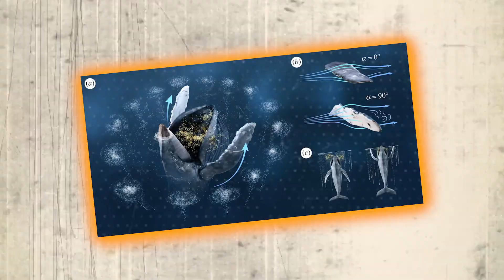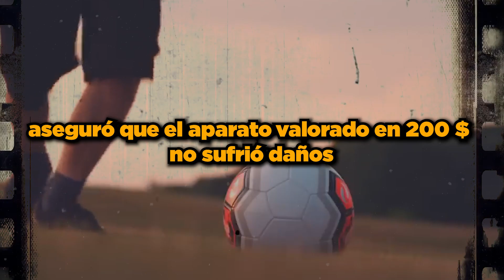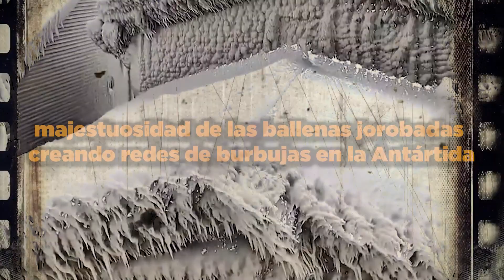Nadie Lo Creería Si El Dron No Lo Hubiera Captado |¿Imposible? Juzga por ti mismo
¿Creerías Lo Increíble? Descúbrelo Por Ti Mismo

Explora con nosotros una colección asombrosa de momentos capturados solo gracias a la tecnología de los drones. Este video presenta una serie de sucesos tan únicos y extraordinarios que "Se conmociona el mundo al ver esto". Desde fenómenos naturales raros hasta eventos sorprendentes y casi imposibles, estos clips son testimonios de que lo increíble realmente puede suceder.

🎥 Capturas Imprescindibles:
Observa cómo los drones han logrado captar "Sucesos que solo pasan una vez en la vida". Cada clip te llevará a cuestionar la realidad, mostrándote escenas que desafían toda lógica y probabilidad. Estos momentos capturados son tan impactantes que debes verlos para creerlos.

🌍 Un Vistazo Al Mundo Desde El Cielo:
Con ángulos que solo un dron puede proporcionar, estos vídeos no solo son asombrosos, sino que también ofrecen una nueva perspectiva sobre lugares y eventos que de otro modo serían inaccesibles o desconocidos. Prepárate para ver el mundo como nunca antes.

🔍 Explora lo Imposible:
Desde "Imposible de creer" hasta "¿Qué probabilidad existe de que esto ocurriera?", cada segmento del video te desafía a expandir tu percepción de lo posible. Estos no son solo vídeos; son puertas a fenómenos que desafían nuestra comprensión.

👥 Únete a la Comunidad de Curiosos:
¿Te impresionó lo que viste? ¿Qué momento te impactó más? Comparte tus pensamientos y únete a la discusión en los comentarios. Nos encanta saber cómo estos fenómenos únicos te afectan y qué piensas sobre ellos.

🔔 Mantente Actualizado con Más Misterios Captados:
No te pierdas ninguno de nuestros futuros lanzamientos que prometen sorprenderte cada vez más.

Capturas de drones que cambiaron nuestra visión
Eventos inexplicables filmados por drones
Los videos más impactantes de drones
Momentos únicos filmados desde el cielo
Incidentes sorprendentes capturados por drones
Escenas asombrosas vistas desde drones
Momentos históricos grabados por drones
Descubrimientos sorprendentes de drones
Lo más impresionante visto por drones
Testimonios visuales extraordinarios
Drones revelan secretos ocultos
Visiones únicas captadas por la tecnología
Los clips más virales de drones
Momentos inolvidables en video
Descubrimientos visuales sorprendentes